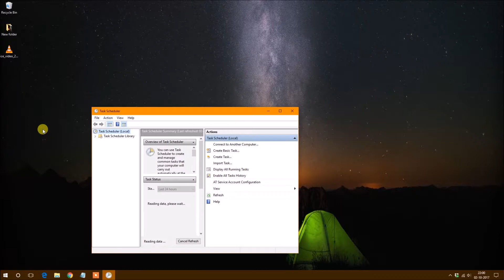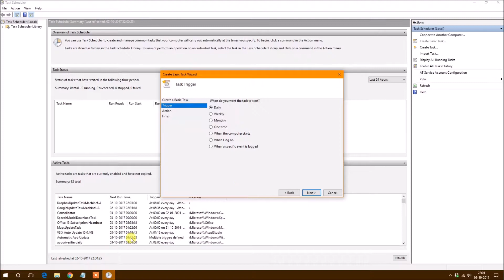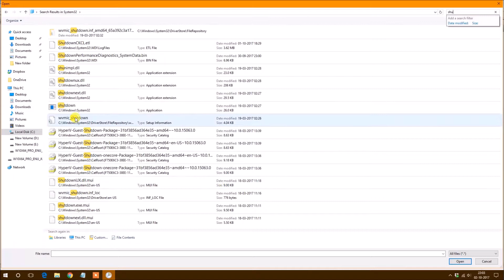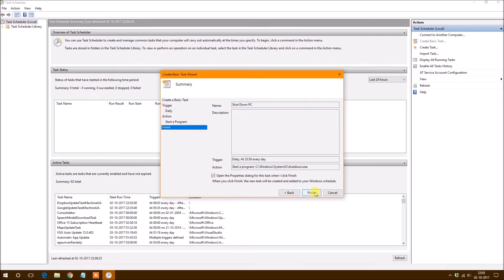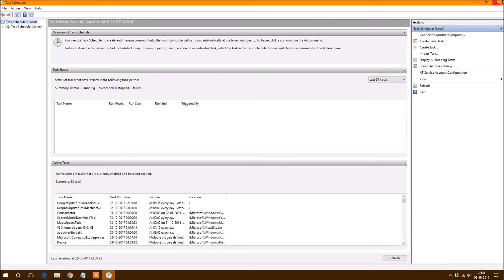Schedule PC For Automatic Shut Down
In this video I am explaining how to schedule Computer for automatic Shut Down at particular time when no one using it.